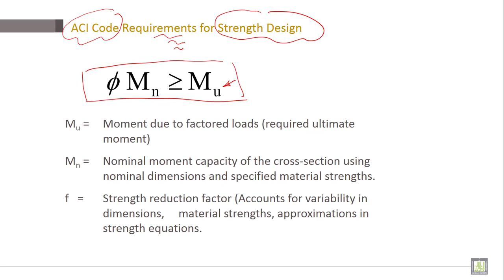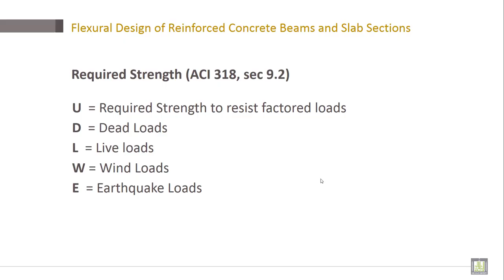Reinforced Concrete | C3-L13 | ACI Code Requirements for Strength Design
Lecture 13 : ACI Code Requirements for Strength Design